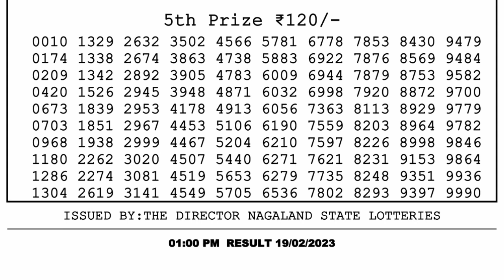Nagaland Lottery Sambad Live 1pm 19.02.23